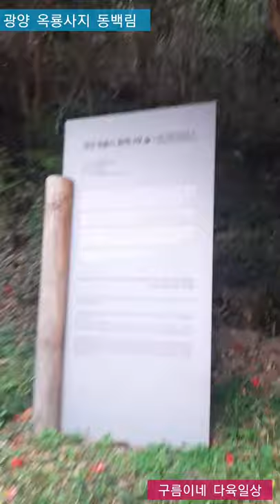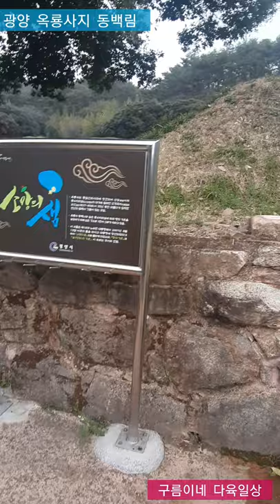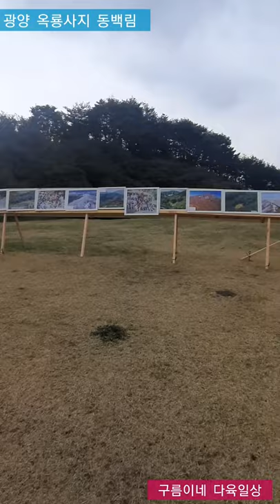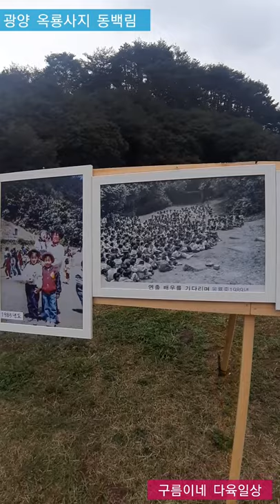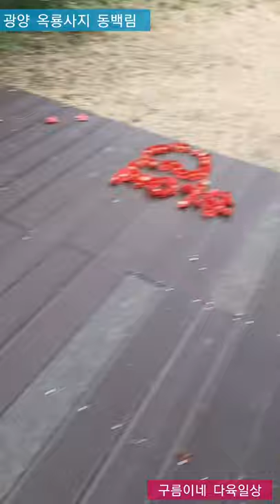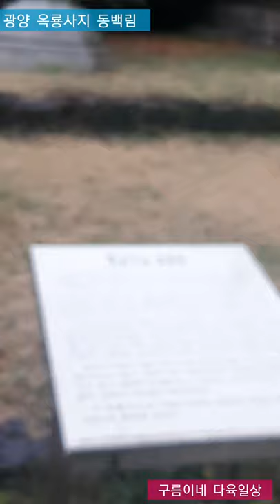광양 옥룡사지 동백림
통꽃으로 뚝뚝 떨어저 내리는 붉디붉은 핏빛동백의 안타까움인양
새들의 지저귐마저 애절하게 들립니다.